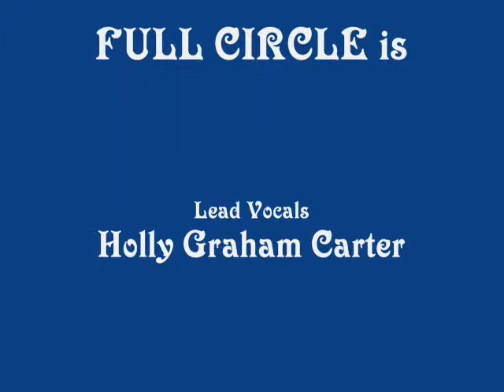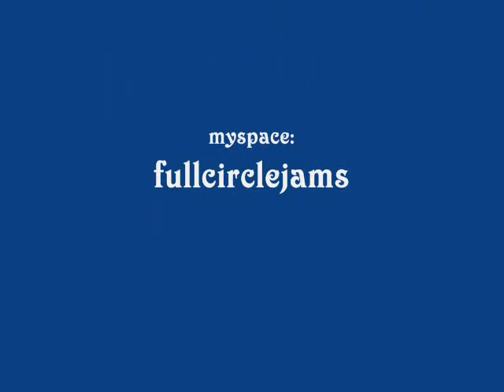FULL CIRCLE - Blue Jean Blues - Oceanside, CA. 10.15.11.wmv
The band Full Circle from Oceanside, CA. playing Blue Jean Blues at The Beach Club on Oct. 15, 2011. is Holly Graham Carter, Craig Fleck, Rick Hutchinson, Karl Drews and Tommy Campbell.